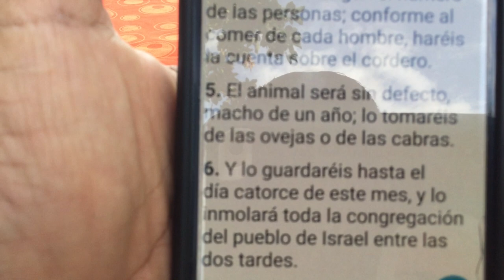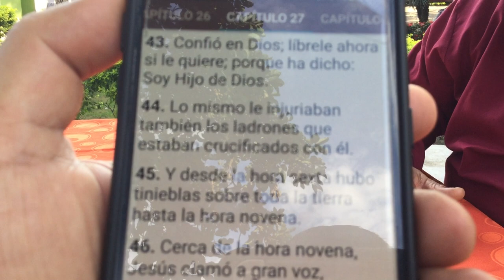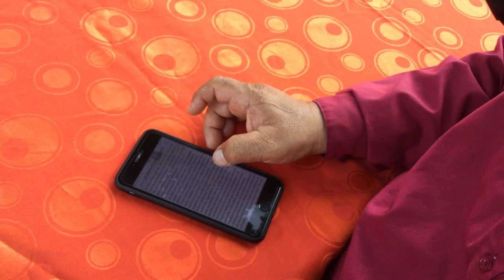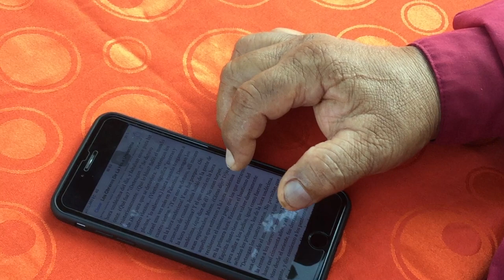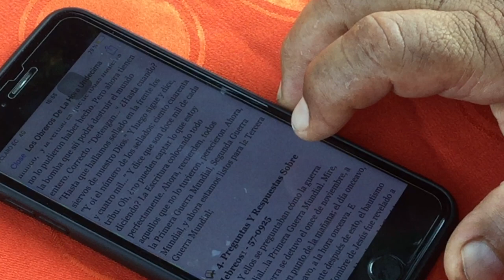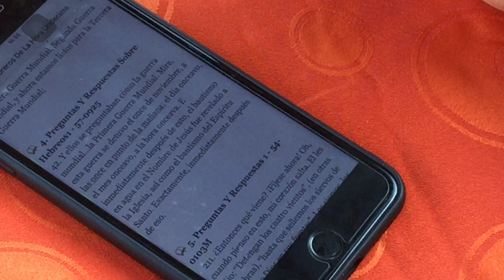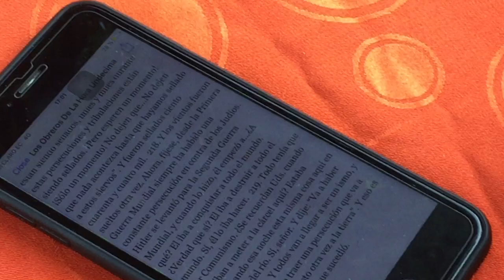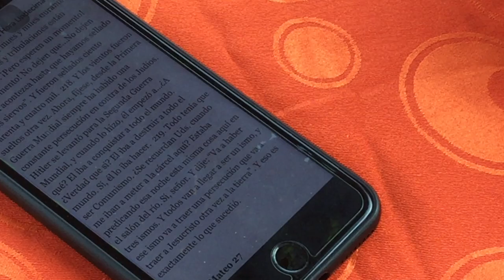COMPAÑERISMO MILAGRO ECUADOR Domingo 01 de Agosto del 2021 Pte. 2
TabAguilaBlanca7
Marcos Araguillin